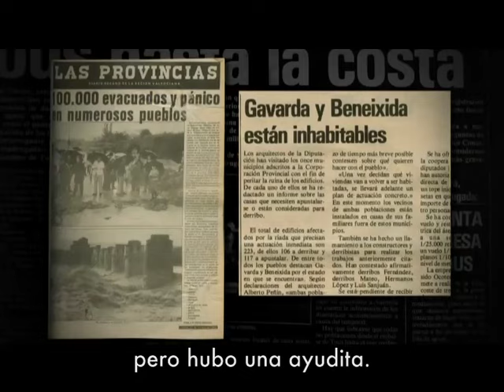Los efectos de la riada de 1982 en Gavarda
Audiovisual sobre los efectos de la riada de 1982  del río Xúquer en la Gavarda. Testimonios, imágenes y la crónica de los diarios se muestran en este documental.